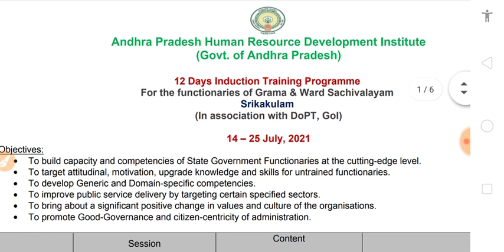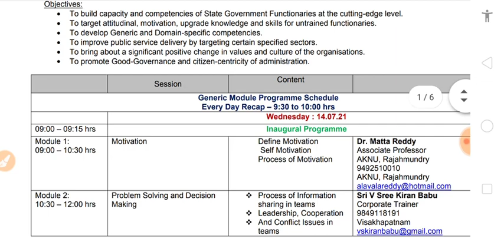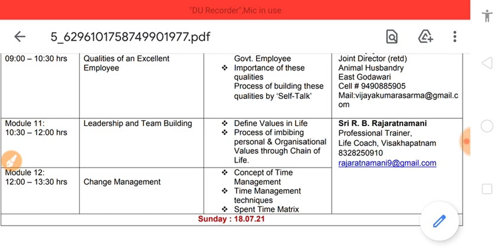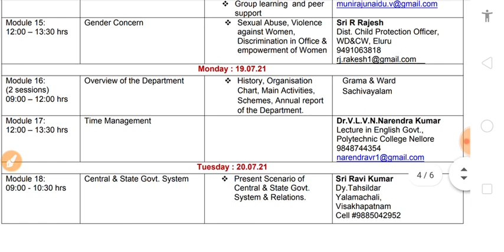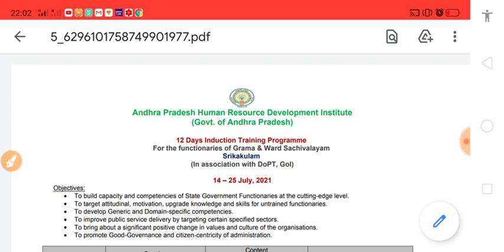Probation declaration classes topics time table induction training for grama sachivalayam employees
induction training classes started for village ward secretariat employees